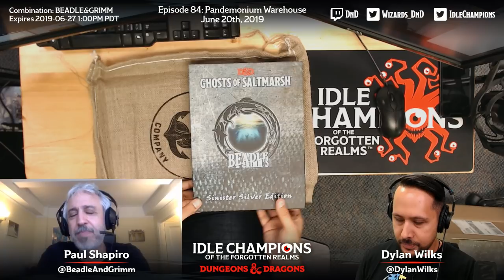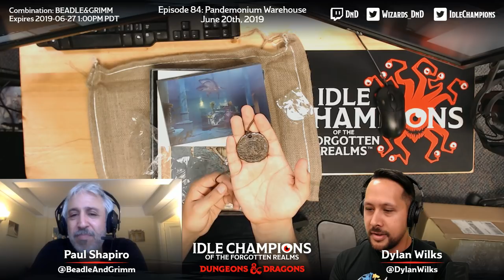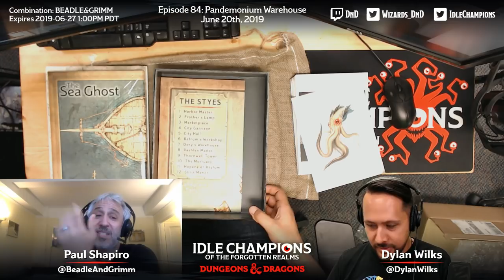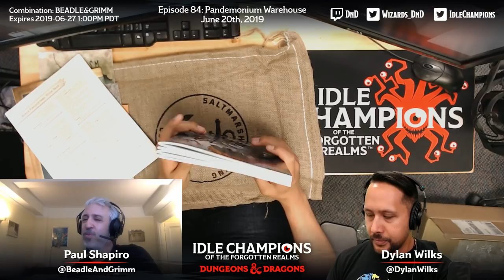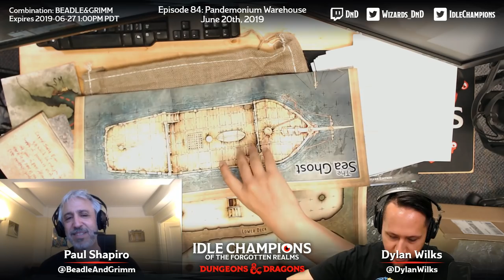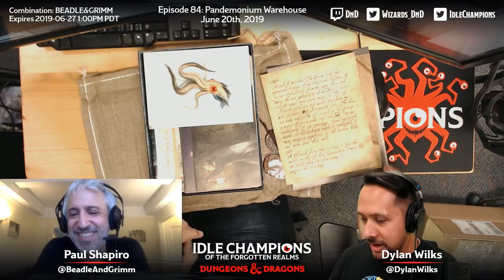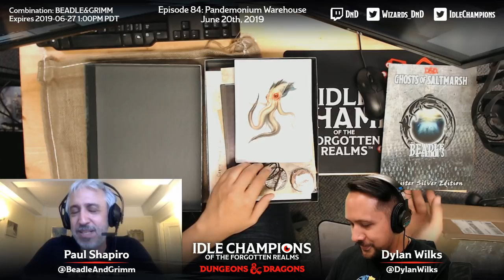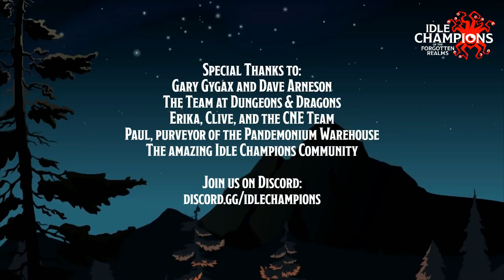Idle Champions of the Forgotten Realms, 6/20/19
Dylan Wilks from Codename Entertainment and special guest Paul Shaprio from Beadle & Grimm's Pandemonium Warehouse demo Idle Champions of the Forgotten Realms and unbox the Sinister Silver Edition of Ghosts of Saltmarsh.